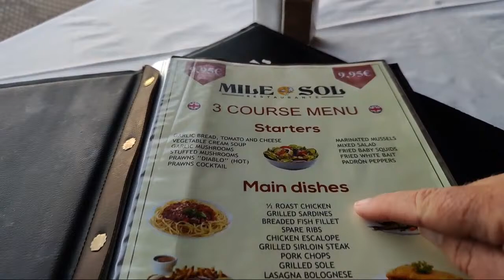Dining Out at Mile Sol Costa Adeje Tenerife for Sunset Live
Dining Out at Mile Sol Costa adeje Tenerife for Sunset Live. I had a 3 course meal for 9.95 euros Also if you have friends out on holiday and they have no time for you then you have to change to plan b so your holiday is not ruined by them - which I found out.